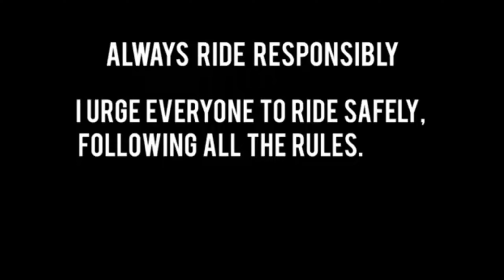My First Trip on KTM RC390 || Bathinda to Amritsar || Golden Temple